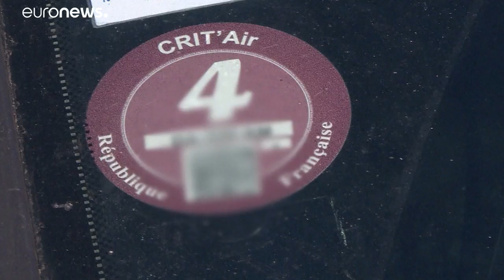Pollution à l'ozone : circulation toujours limitée en France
Plusieurs préfectures, dont celles du Rhône et de Paris, ont annoncé l'application de ce dispositif dès lundi matin.…